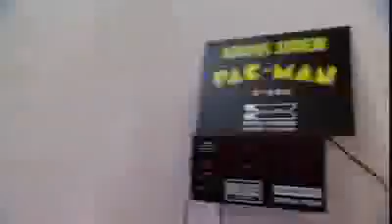Episode 2 - 3/3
Free Live Streaming at
on May 2,2009 (U.S. Time) May 3, 2009(Philippines Time)